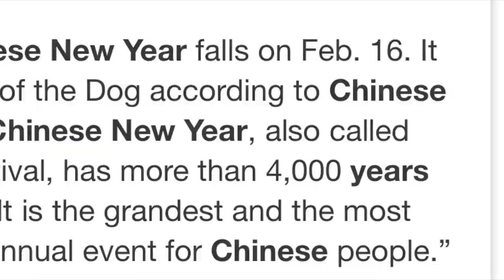How To Make Beef & Broccoli Tutorial I ByJenniferlynn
DIY tutorial on how to prepare Beef and Broccoli

PRODUCTS MENTIONED
All products can be purchased at your local supermarket.

About jenniferlynnvlogger (Jennifer Sauri)
My name is Jennifer, as I've been on this wonderful journey in life. I've learned to love myself and appreciate who I've become and the wonderful family I have in my life. I enjoy warm weather, entertaining friends and family. Sharing recipes, eating healthy and not so healthy, meditation and exercise which is healthy for our state of mind. Health is important in life we all need to embrace it with love. I don't focus on the negative things, I pray on what I can't change and see the positive in the things I can change. Remember to speak to god on a daily basis, it will help you to see the good in many aspects of life. Try to do one act of kindness a day and pass it on with love.

🚗 uber code: jenniferb4664ue

The content published on the blog/youtube channel  is protected by copyright, and any unauthorized copying, reproduction, republishing, uploading, posting, transmitting or duplicating of any of the material is prohibited without my expressed written permission. To obtain permission to copy portions of the blog/YouTube channel, please send an e-mail to me at or inbox me via my YouTube channel.

Executive Producer, JenniferLynn
Editor, JenniferLynn

Thank you all so much for your love and support. I hope you enjoy watching. ♥